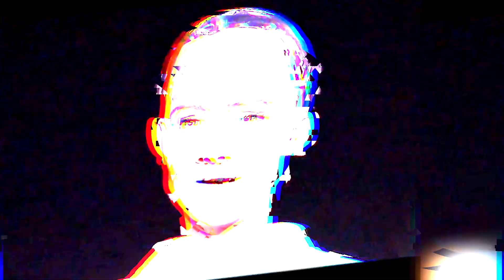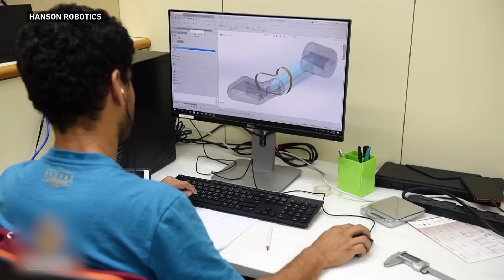Why Sophia Robot may be better than Ameca!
Sophia is the world's most advanced AI robot, and she's changing the way we think about artificial intelligence. In this video, we'll take a closer look at Sophia and her capabilities, and explore how she's being used to improve our lives in a variety of ways.

From healthcare to education to entertainment, Sophia has the potential to revolutionize many industries. She can provide companionship and support to the elderly, help children learn new concepts, and even entertain us with her stories and jokes.

But Sophia is more than just a machine. She's a symbol of the future, and she's challenging us to rethink our relationship with technology. In this video, we'll explore what Sophia means for the future of humanity, and how she can help us create a better future for all.